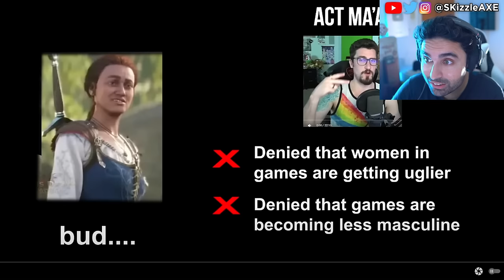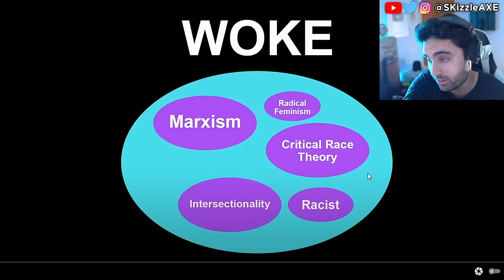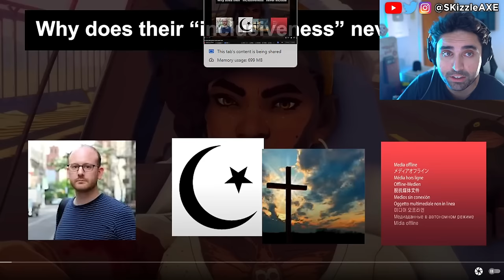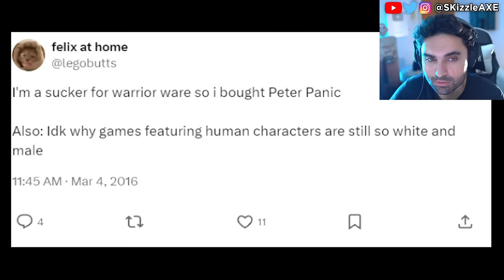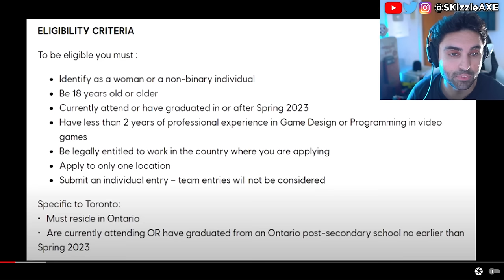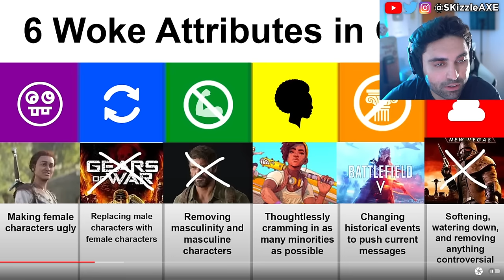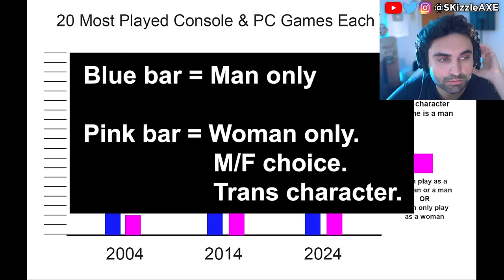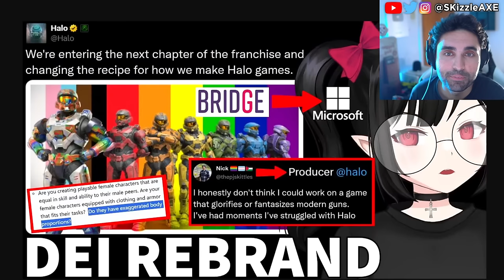WOKE Boycott WIN... SHUT DOWN 🤯 - PlayStation CANCEL, Tomb Raider, Assassins Creed, GTA 6, COD Xbox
Lara Croft from Tomb Raider is now woke. Previously we also covered: Insider exposed Assassin's Creed Shadows & Ghost of Yotei + Jin Sakai erased & Yasuke woke Backlash. Ghost of Yotei was exposed as worse woke disaster than we thought. Sweet Baby Inc gets blacklisted | company is fired by Square Enix and removed from future games. Ubisoft delayed Assassin's Creed Shadows. We're heard Sony PlayStation spent $400 million on Concord. Star Wars Outlaws reviews got fans upset. Dustborn Dev caught stealing GTA Assets & melts down on Twitter! Concord failure cost Sony $214,285.71… per player. Ubisoft fires some Star Wars marketing department. Asmongold, EndymionTV and YellowFlash reacts to Woke agenda in gaming. Call of Duty also got hit with woke disaster and Activision revealed Black Ops 6. Insomniac Games calling for more representation in Marvel Wolverine game. Stellar Blade Releases uncensored outfits after gamers fight back. Asmongold is getting some heat because of Assassin's Creed Shadows.